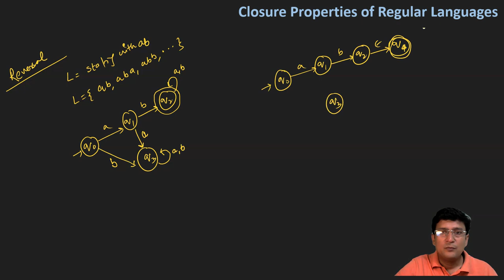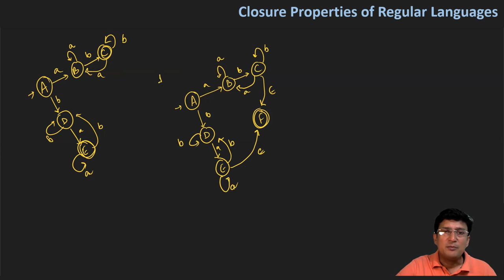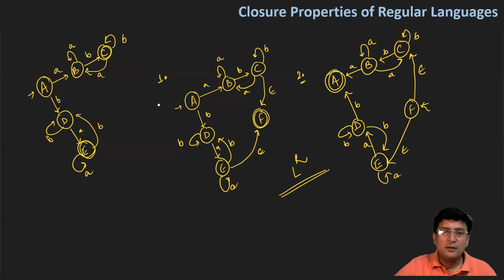Closure Properties of Regular Languages (Reversal) - Part 2/4